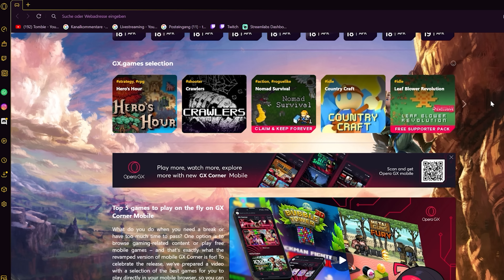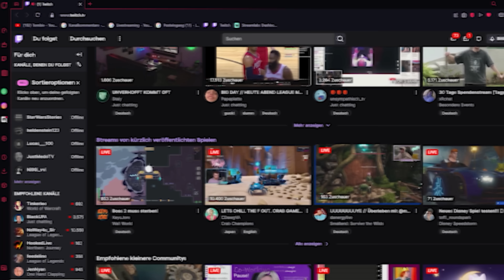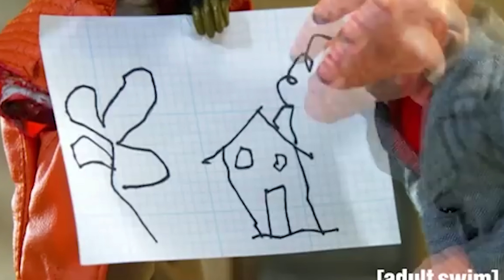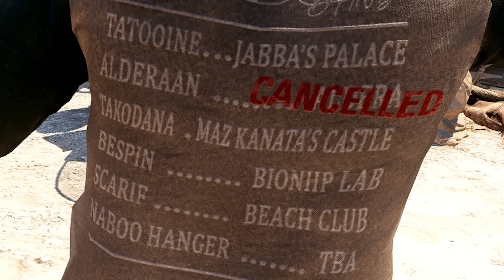Fünf neue witzige Einheiten Mods! - Star Wars Battlefront 2 deustch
00:00 - Intro
00:25 - Opera GX
01:53 - Fünf witzige Mods

Wir schauen uns coole, verrückte oder witzige Mods für Star Wars Battlefront 2 an! Viel Spaß!

- - - - - - - - - - - - - - - -  Credits: 🎵 - - - - - - - - - - - - - - - -
Credits: